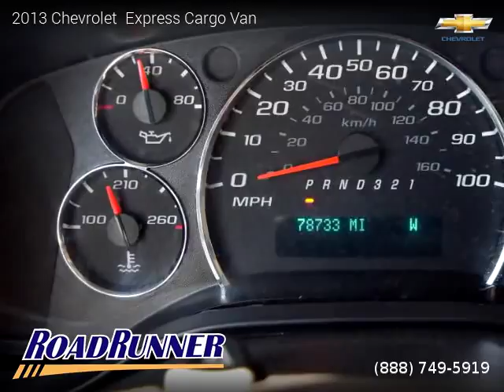2013 Chevrolet Express Cargo Van - Roadrunner Auto Group - Canoga Park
2013 Chevrolet  Express Cargo Van

One owner vehicle, Clean title, 3 Months / 3,000 Miles Powertrain, 78,719 miles, Automatic, Electric, RWD: Rear Wheel Drive, 3 doors, 6 cylinders, Gasoline, MPG City 15 and 20 in Hwy.